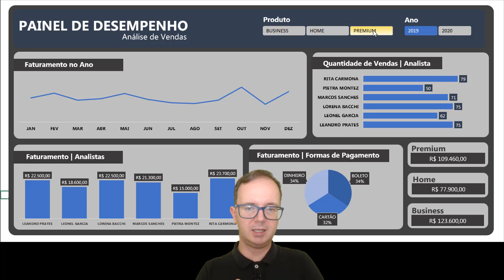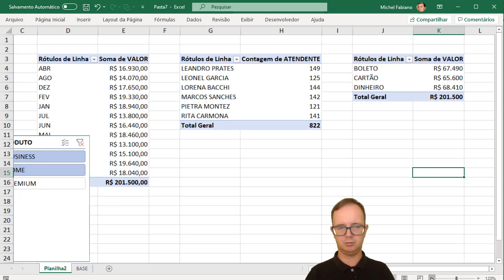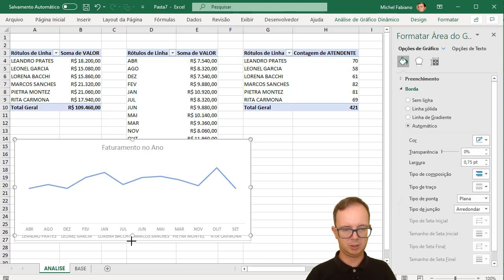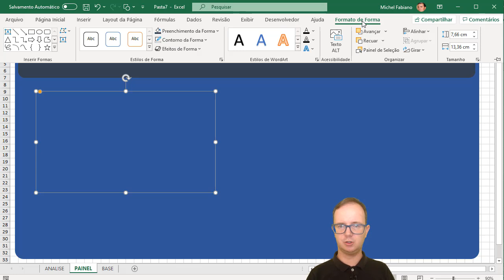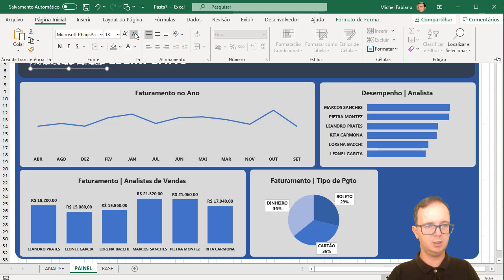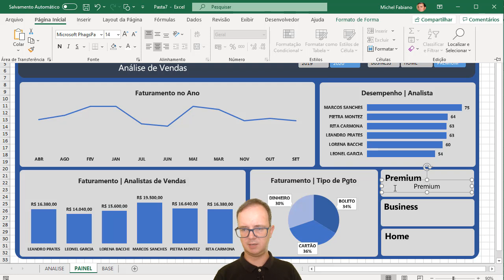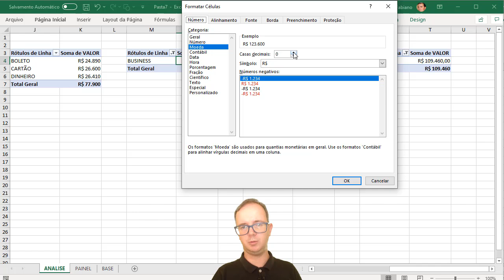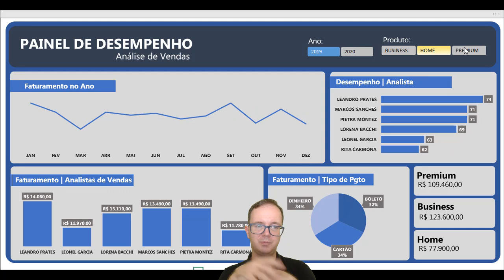Como se DESTACAR com EXCEL no EMPREGO | PAINEL DE DADOS | DASHBOARD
📈 Como se destacar com excel no emprego? Sabia que criar painel de dados pode te ajudar? Quer aprender EXCEL de forma RÁPIDA e sem termos técnicos? Clique aqui!

📌 Essa é uma dúvida comum para quem procura oportunidades de trabalho, quero compartilhar com você um pouco do meu conhecimento na criação de painel de dados, pois eu te garanto, quando você cria um painel de dados no excel e os outros olham, realmente, o pessoal para e fala, você fez isso no Excel?

Isso mesmo, essa pergunta acaba se tornando comum entre os alunos que me relatam esse questionamento de seus colegas com eles no dia a dia de trabalho e em seus empregos.

Então se você quer se destacar com excel, aprenda comigo como criar um painel de dados, o famoso dashboard no excel, aprenda a fazer passo a passo no excel.